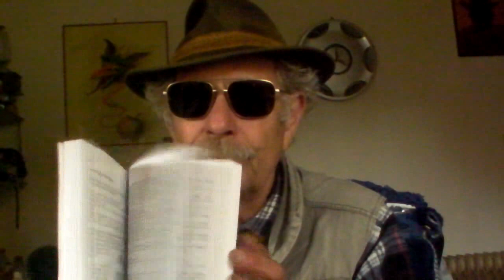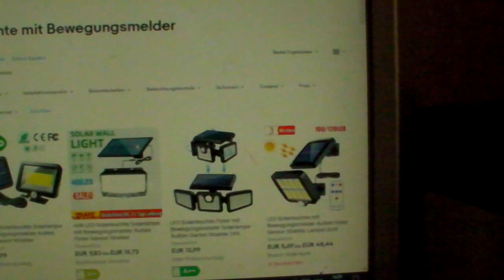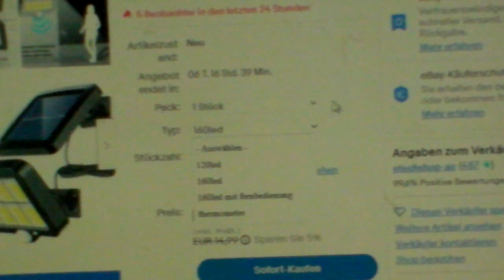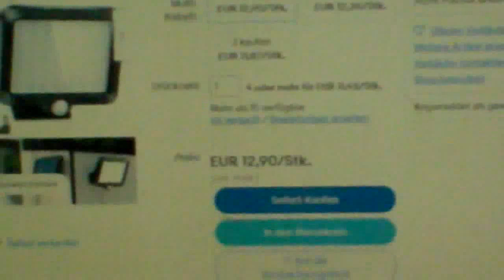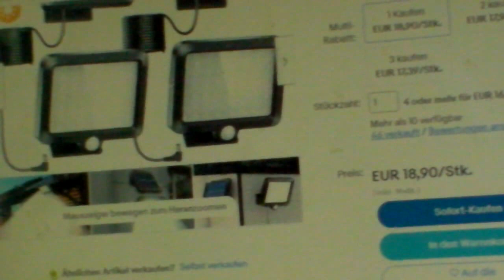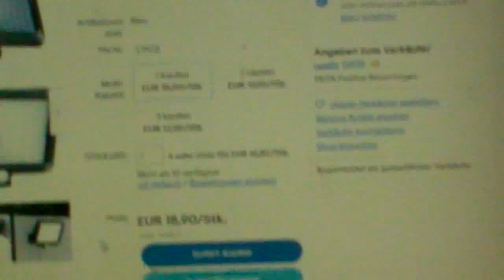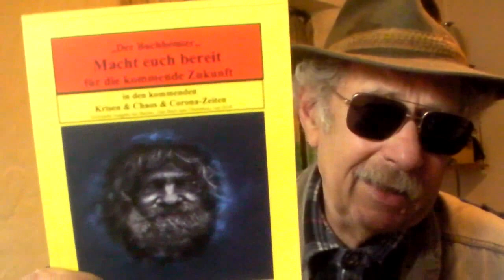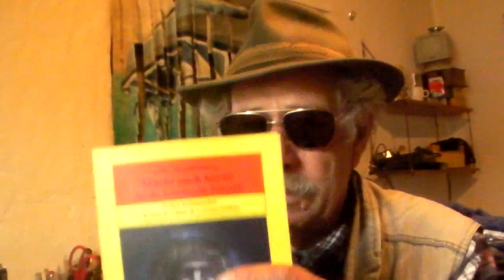Die billigsten Null Euro Lichtquellen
Ich wundere mich schon seit Jahren wie viel Licht diese kleinen Solarpanelchen bringen wie lange und wie unverwüstlich einige zu sein scheinen. Wer da zuhause rumsitzt und im Notfall mit Kerzen rummacht, kann genausogut 2 von diesen Panelchen ans Fenster oder draußen hinhängen und das Kabekchen nach innen verlegen. Die sind, nicht nur für Licht im Außenbereich geeignet. Es ist zwar für einen Innenraum ein sehr grelles Licht aber man sieht wenigstens was. Ob es noch dies ,,Alten,, Dinger gibt woie ich sie seit vielen Jahren wie im Video in den Innenräumen gezeigt habe gibt, kann ich nicht gennau sagen. Aber die neueren werden wohl auch nicht viel schlechter sein. .Aber egal, das Video soll ja nur eine Anregung sein, vorallen weil das ,,Zeugzel,, noch so ralativ billig ist.